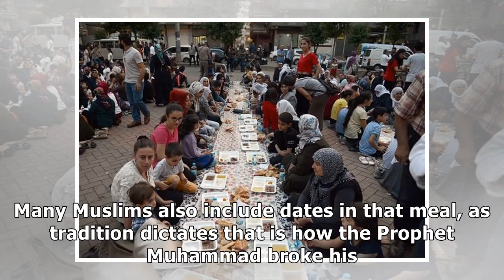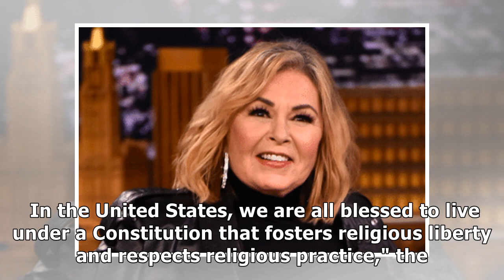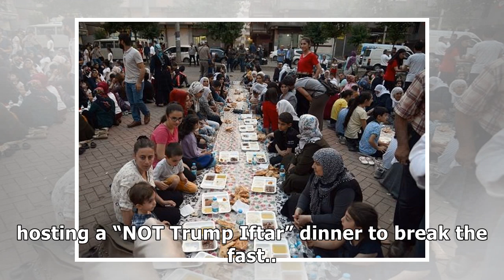News What is an iftar? Donald Trump to host breakfast for Muslim holy month of Ramadan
President Donald Trump's White House will host a ceremonial iftar dinner this week to mark the Musli...